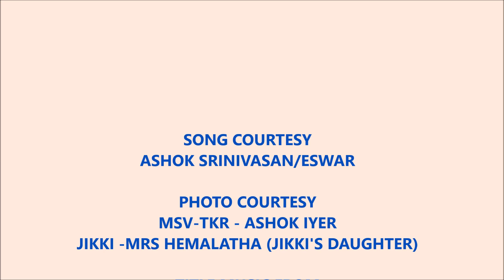MSV TKR MARVEL -1 JAYAGOPI 1955 -MANAM MAGIZHTHEN - AP KOMALA JIKKI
ஒரு ரசமான அரியப் பாடல் .
இந்தப் பாடல் 1955 ஆம் ஆண்டு வெளிவந்த ஜெயகோபி  படத்தில் விஸ்வநாதன் ராமமூர்த்தி படத்தில் வந்தது என்றக் காரணத்தினால் மட்டுமல்ல .
நிறையப் பாடல்கள் அண்ணன்  தங்கை அண்ணன் தம்பி அம்மா பிள்ளைகள் தோழர்கள் தோழிகள் ஒருவருடன் ஒருவர் பாடிக்  கேட்டிருக்கோம் . ஆனால் இது அண்ணி நாத்தனார் பாச பிணைப்பு பாடல்
பாடல் எழுதியவர் விவரம் பின்பு இணைக்கப்படும்
குடும்பத்தில் கலவரம் உண்டாக்கும் நெடுந் தொடர் தயாரிப்பாளருக்கு கசக்கும் இந்தப் பாடல் (KB தவிர)
அண்ணியின் பெருமையை நாத்தனாரும் ,நாத்தனார் மேல் தனக்குள்ள அன்பினை வெளிப்படுத்தும் ஒரு பாடல்
AP கோமளாவும் ,ஜிக்கியும் மதனி நாத்தனாராக போட்டி போட்டுக் கொண்டு பாடும் பாடல்
கேளுங்கள் மகிழ்ந்து  கொண்டே இருங்கள் .அந்தக் கால தயாரிப்பாளர்கள் வசூலுக்காகவோ ,TRP க்காகவோ குடும்ப சந்தேகங்களை உருவாகவில்லை .